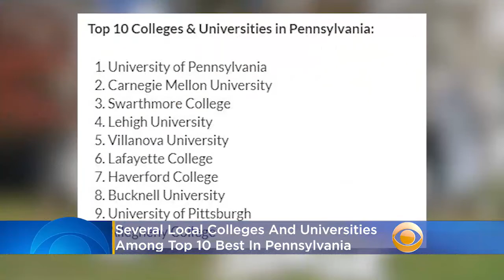Several Local Colleges, Universities Among Top 10 Best In Pennsylvania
Several colleges and universities in the Philadelphia region are among the top 10 in Pennsylvania, according to WalletHub's 2021’s Best College & University Rankings report. Katie Johnston reports.